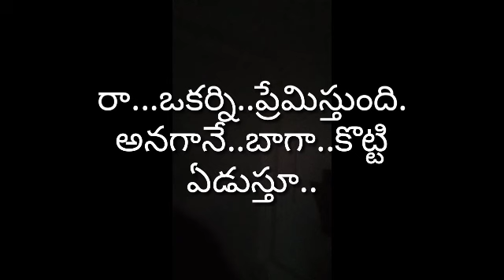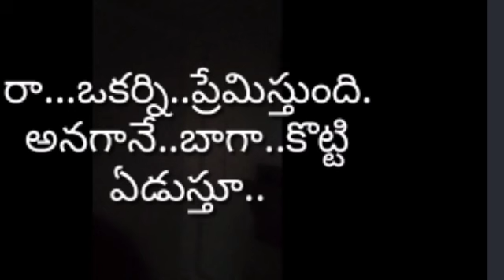కొడుతువుంటే చూసి స్తుంది అని చెప్పేస్తుంది